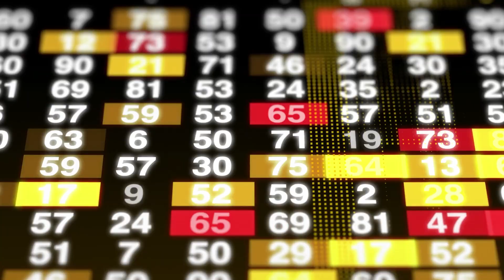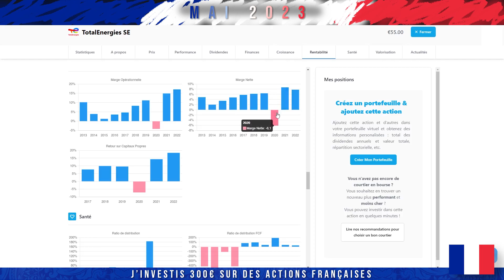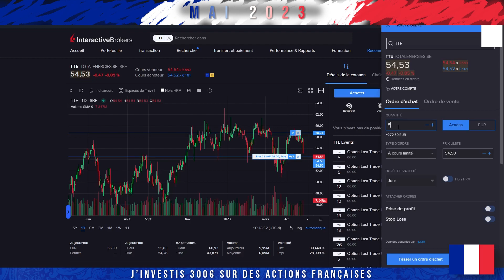ANALYSE ACTION TOTAL ENERGIES, pourquoi j'investis encore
Aujourd'hui j'analyse le prix de l'action total énergies et investis plus de 300€ sur Total Energies.

Rendement supérieur à 5%.

L'objectif de mes investissements boursier est de me construire un revenu passif, ici grâce aux dividendes.

Je film mon aventure boursière pour faire retour de mon expérience et mes erreurs à travers mon aventure vers la liberté financière.